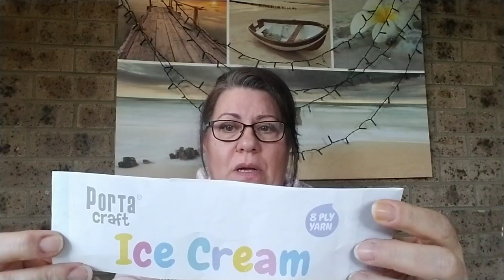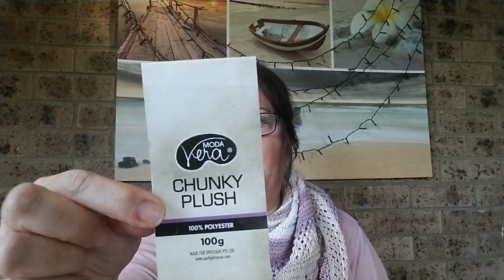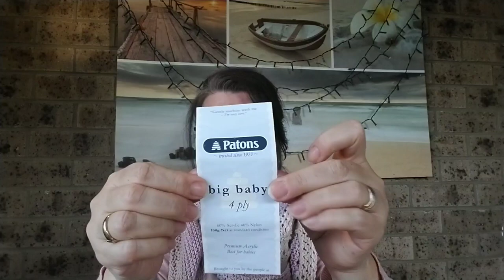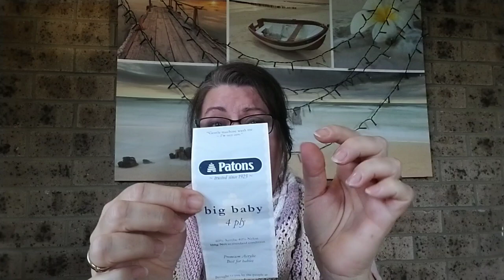Let's catch up!🙋‍♀️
With FO's shawlwefudgeit and more. This is a bit longer video than usual as we needed a good catch up🤗😃

Miss Marple yarn and wooden crochet hook by